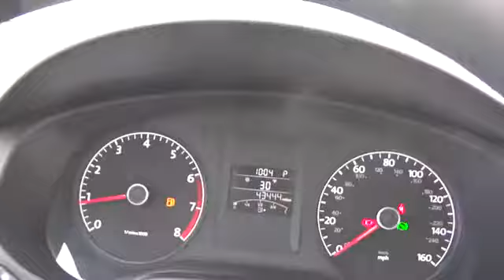2011 Volkswagen Jetta Sedan Nassau County Long Island New York VW U5429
2011 Volkswagen Jetta Sedan 2.5L SE - Stock#: U5429 - VIN#: 3VWDZ7AJ9BM352143

Sunrise Volkswagen
931 Sunrise Highway

CLEAN CAR FAX. NO ACCIDENTS , LOW MILES!!!, MOONROOF, ONE OWNER, SERVICE RECORDS AVAILABLE!, And VW CERTIFIED. You'll be on cloud nine. If you've been hunting for just the right 2011 Volkswagen Jetta, well stop your search right here. This is the ideal car that is guaranteed to fit your needs. Volkswagen Certified Pre-Owned means you not only get the reassurance of a 2yr/24,000 mile Bumper-to-Bumper Limited Warranty, but also a 112-point inspection/reconditioning, 24/7 roadside assistance, and a complete CARFAX vehicle history report. Neat little fuel-efficient ride here, folks! No trip is too far, nor will it be too boring! Awarded Consumer Guide's rating of a Compact Car Best Buy in 2011. SUNRISE VW..WHERE THE SUN ALWAYS SHINES ON SAVINGS!